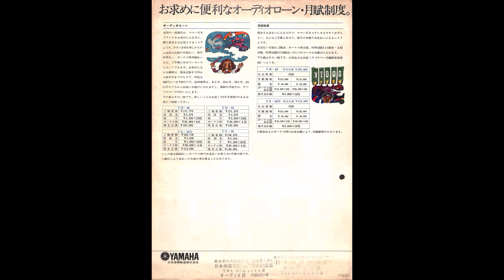カタログ ヤマハ NSステレオ YS-30D YS-50 YM-40 YM-50 YM-60 YM-70 YM-100 PAC-78 YAMAHA NS STEREO 1970年4月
YS-30D ¥113,000
YS-50  ¥140,000
YS-50A ¥160,000
YS-50B ¥170,000
YM-40 ¥105,000
YM-50 ¥135,000
YM-50A ¥155,000
YM-50B ¥165,000
YM-60 ¥225,000
YM-70 ¥250,000
YM-100 ¥350,000
PAC-78 ¥181,000